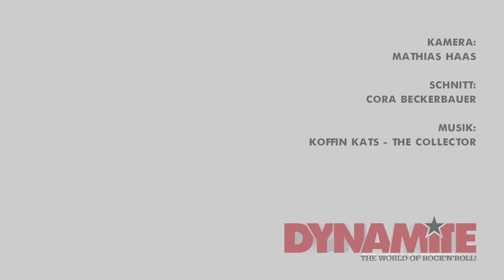Sjock Festival 2014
Seit 1976 lockt das Sjock-Festival Freunde von Rockabilly, Garage, Rock’n’Roll und Co. nach Belgien. Unserer rasender Reporter Mathias war bei der 39. Ausgabe dabei und hat seine Eindrücke filmisch festgehalten